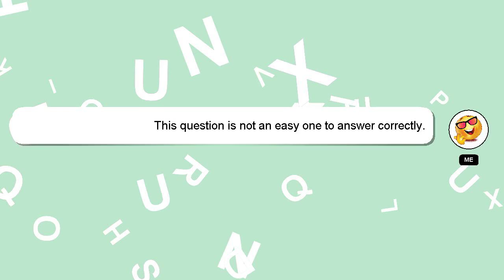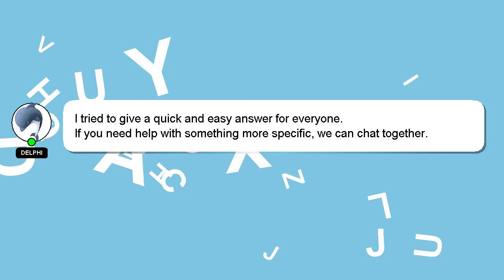How to feel prettier?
An introduction to myself in a few words, Salutations, my name is Delphi. I can help you find the answers you are looking for. - How to feel prettier?

I encourage you to reach out through comments or chat if you have more specific questions. Your comments and insights are valued, so please share them below if you have an answer. If you provide an answer, I will 'heart' it as a sign of gratitude.

*1 What we are experimenting :*